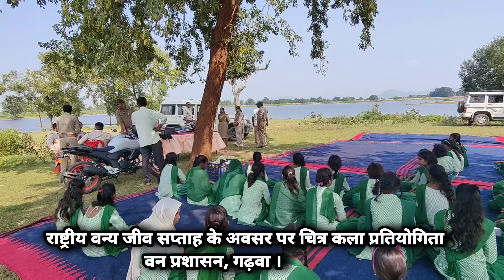Rastriya vanyjiv saptah। National Wildlife week। Awareness program। Mini Gowa Garhwa। Forest service